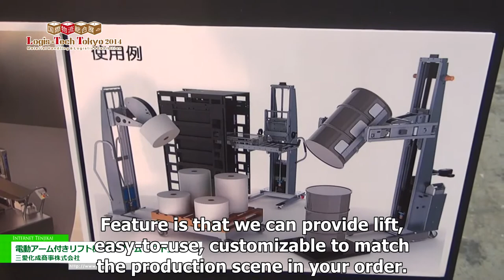Electric arm with a mechanical lift "SA arm lift" - SAN-AI CORPORATION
SAN-AI CORPORATION exhibits Electric arm with a mechanical lift "SA arm lift" in LOGIS-TECH TOKYO 2014
They introduced the lift machine made of aluminum alloy that can transport even heavy things in easy operation, manufactured with customized to meet your needs, such as for medical, military and food industry.